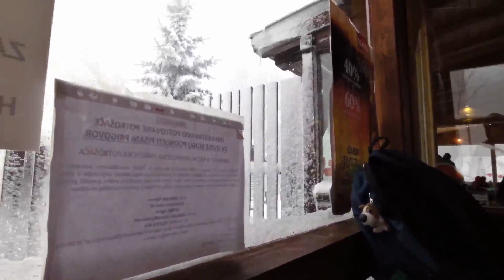Lagvić liga 2015.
drugo kolo Lagvić lige krenulo po dobrom vremenu za trčanje,malo drugo kolo,snijega ima malo i ne smeta glavno da je bez vjetra,najljepši trenutki su dolazak na cilj i prava Sljemenska okrepa,kuhano vinčeko,čajek i hrpa kolača.Nezaobilazni brifing Prezidenta Janka,čestitke svima i vidimo se opet u nedjelju!Prilog TV Štenara 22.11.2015.